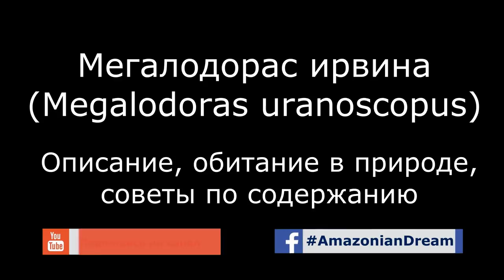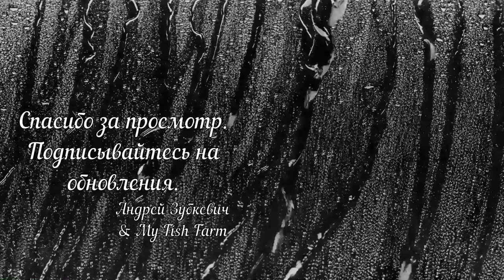Мегалодорас ирвина, Megalodoras Uranoscopus (irwini). Описание, содержание и уход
Об этой рыбке очено мало информации в сети интернет, оно и не удивительно, так как меголадорас достаточно редкий житель для аквариумов Украины и стран СНГ.
Связано это в первую очередь с его не совсем доступной ценой, а она, в свою очередь, с тем, что почти все представители броняковых сомов не размножаются в неволе, и вылавливаются непосредственно из ареала их естественного обитания.

Научное название этого сома Megalodoras uranoscopus. В народе его называют большой говорящий сом или, как уже было приведено в названии этого видео Меголадорас ирвина.

В природе, этот сом обитает в реке Амазонка и некоторых ее притоках. Ведет не хищный способ жизни. Питается как растительными как и животными кормами, а так же, отложениями на дне. Любимое лакомство улитки. В аквариуме, такой сом не обидит никого, даже самая мелкая рыбка будет им проигнорирована. НО не стоит забывать о том, что голоде не тетка, и если по долгу морить меголадораса голодом, он начнет охотиться.

Меголадорас не любит сильного течения, предпочитает пещаное дно. Днем как правило прячется под корягами, особоенно в мелком возрасте, ночью же, выплывает на поиски пропитания. В природном ареале, эти сомы могут формировать небольшие стаи, особенно в брачные периоды.

Средняя длина, до которой вырастает этот гидробионт 50 см. Но встречаются особи по 60 и даже 70 см. В аквариуме такая рыбка не сильно активна. в размере до 30 см предпочитает прятаться в укрытиях, а повзрослев, может часами позировать перед хозяином.

Больше информации в видео...

Вам это может быть интересно:
Транспортировка аквариума на 1000 литров
Аквариум 1000 литров с пресноводными скатами
Крокодил в аквариуме? ПАНЦИРНАЯ ЩУКА LEPISOSTEUS OCULATUS в аквариуме!
Как подросли мои малыши с момента последних сьемок